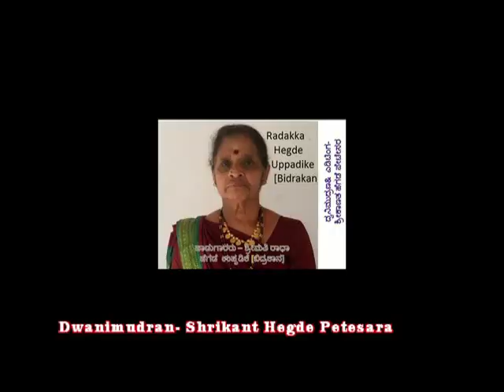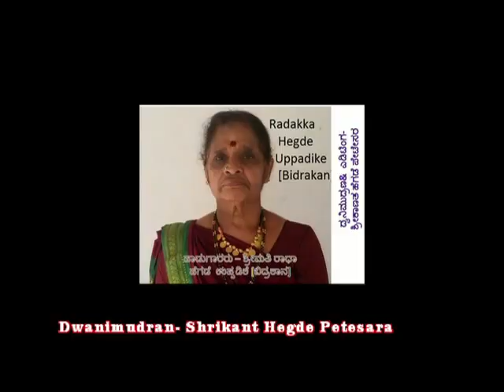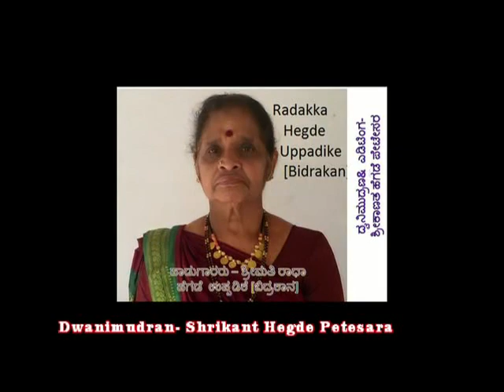ಹವ್ಯಕ ಹಾಡು(ವಟು ಭಿಕ್ಷೆ) ಶ್ರೀ ಮತಿ ರಾಧಾಕ್ಕ ಉಪ್ಪಡಿಕೆ - ಭಿಕ್ಷೆಯ ನೀಡೆ ತಾಯೆ ಶ್ರೀಧರನಿಗೆ